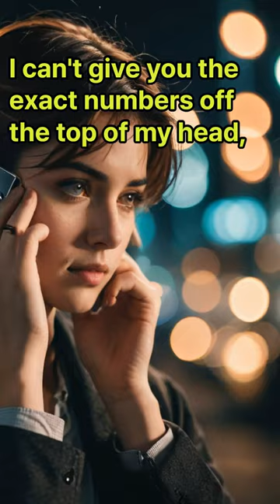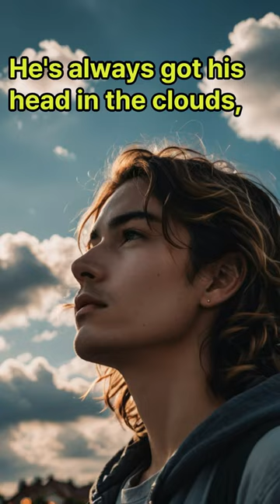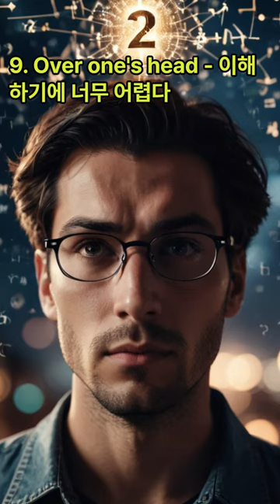Head가 들어간 재미있는 영어표현 9가지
1. Head over heels - 완전히, 머리에서 발끝까지 (주로 사랑에 빠졌을 때 사용)
2. Off the top of my head - 즉석에서, 생각나는 대로
3. Keep your head above water - 겨우겨우 살아남다, 파산하지 않고 버티다
4. Lose one's head - 침착성을 잃다